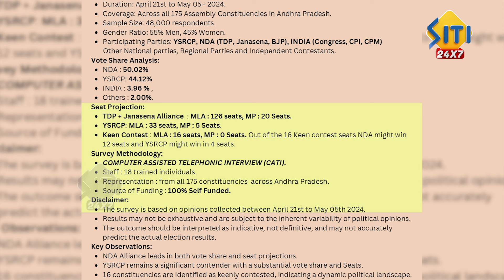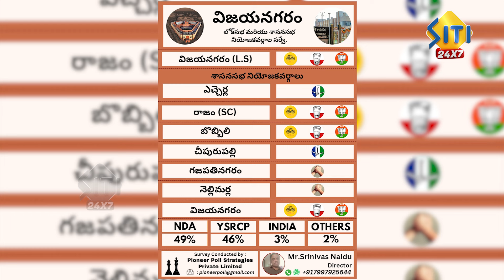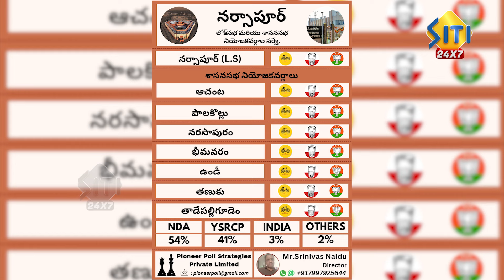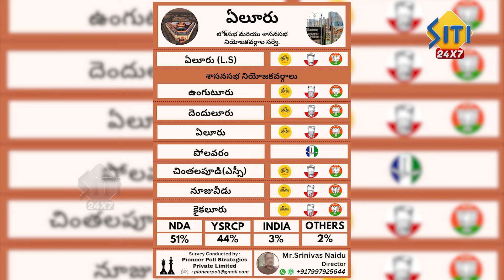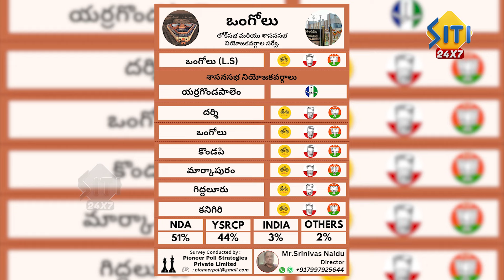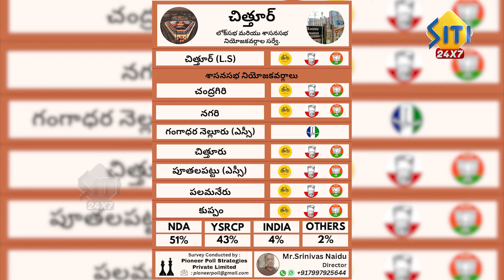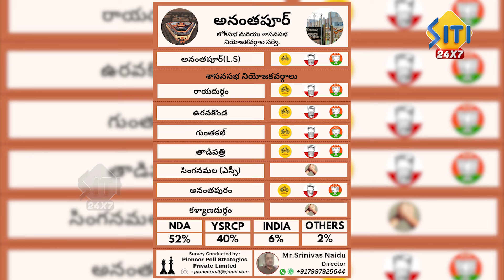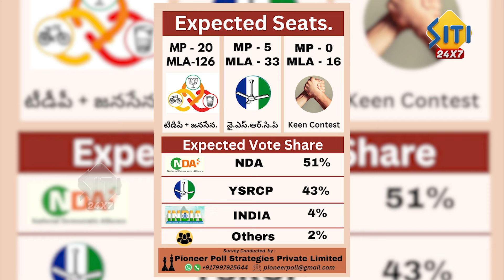AP లో అధికారంలోకి ఎవరిదో తేల్చిన Pioneee Poll Stratagies Final Survey | Chandrababu Vs YS Jagan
Watch► AP లో అధికారంలోకి ఎవరిదో తేల్చిన Pioneee Poll Stratagies Final Survey | Chandrababu Vs YS Jagan